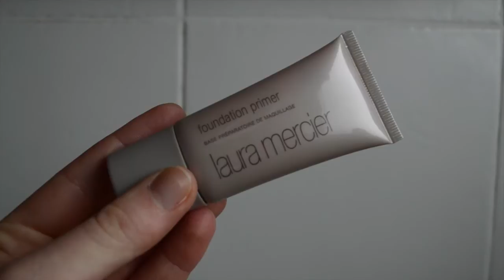FLOSSYMEGAN | no make-up, make-up look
Hey Guys!!!

Here is another video! :) the no make-up make-up look or tutorial or whatever you wanna call it! :) haven't filmed a make-up video in soo long and i thought today was perfect to do so :)

I shall see you in my next video reallyyyy soon!
Stay Humble, Stay Beautiful, Love,
Floss x x x

🌻Camera & Editing Details🌻
Camera: Nikon D3200
Editor: iMovie

FYI: All opinions are my own. I'm not being paid for this video!